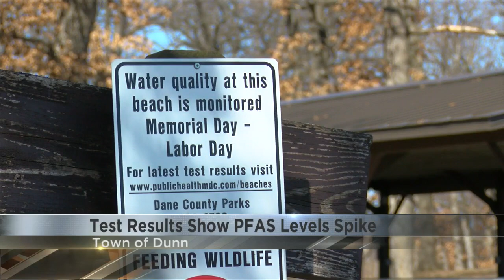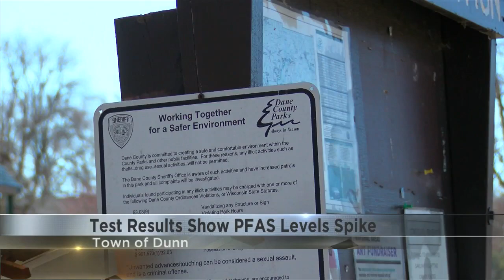Test results show new spike in PFAS chemicals in Dane County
The organization has conducted private well testing, and 15% of tests came back with PFAS levels above Wisconsin's standard of 70 parts per trillion.

The results also concluded the majority of PFAS contamination is found in the Waubesa Beach area. Homeowner Dean Baumgardner says this situation is very shocking.